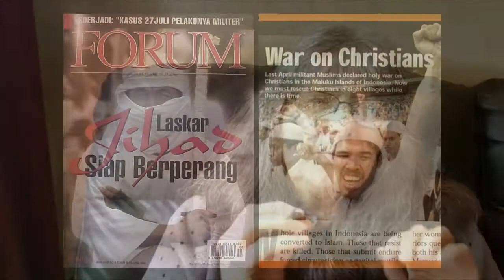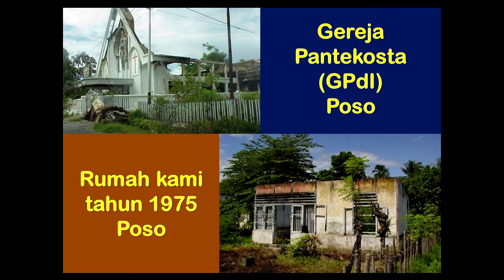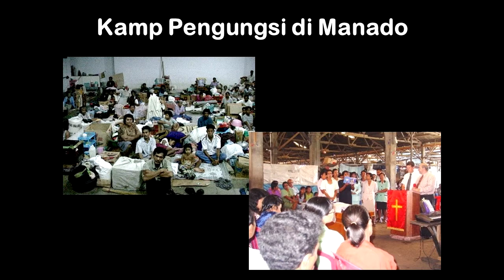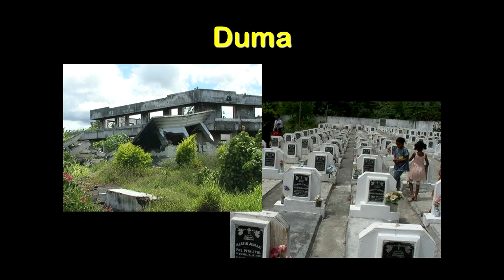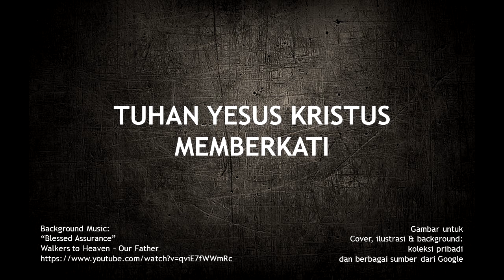Annette Hammond - INILAH KISAHKU #09: "Pelayanan kepada Para Pengungsi"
INILAH KISAHKU
Sesi #9: “Pelayanan kepada Para Pengungsi”
Oleh: Annette Hammond